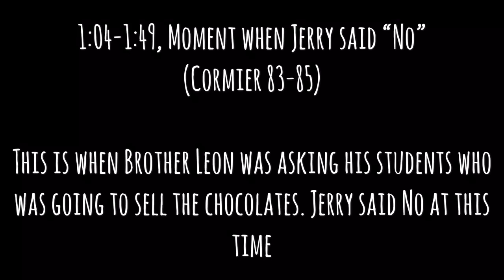the chocolate war trailer ochoa 2 angelo